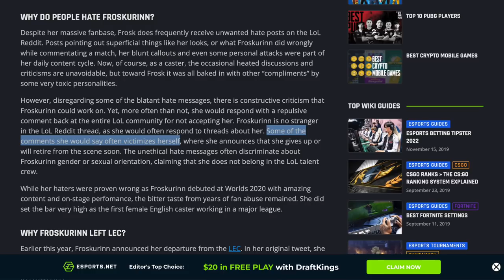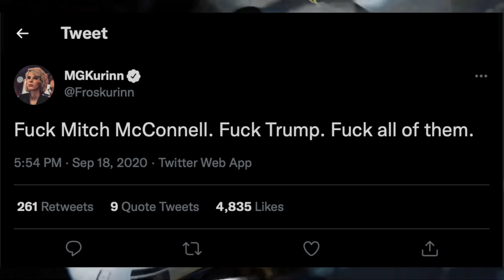The Xplay FEMINIST Meltdown (RANT VIDEO)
I go on a rant about the recent meltdown over at Xplay on G4

IF YOU LIKE MY CONTENT & WOULD LIKE TO SUPPRT ME MONETARILY PLEASE CONSIDER ONE THE FOLLOWING